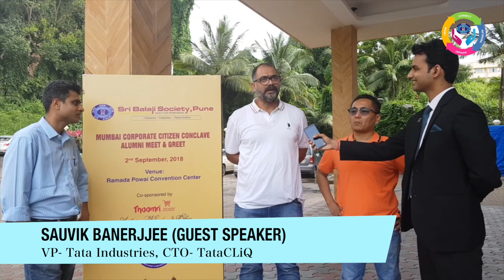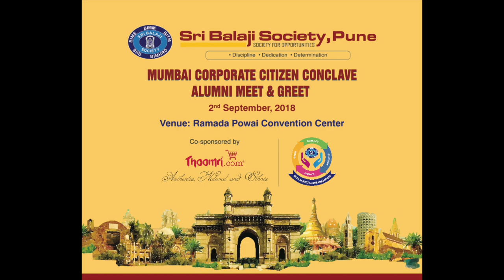Mr. Deepak Rai (Batch1999- 01) interacting with Mr. Sauvik Banerjjee (Guest Speaker)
Mr. Deepak Rai (Batch 1999- 01) interacting with Mr. Sauvik Banerjjee (Guest Speaker), VP- Tata Industries, CTO- TataCLiQ at Alumni meet of Sri Balaji Society, Pune, 2nd Sept. 2018